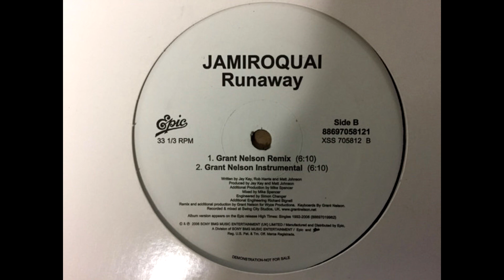Jamiroquai – Runaway (Grant Nelson Remix)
Label: Epic – 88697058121, Epic – 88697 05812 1-S1

Format: Vinyl, 12", 33 ⅓ RPM, Promo
Country: US
Released: 2006
Genre: Electronic